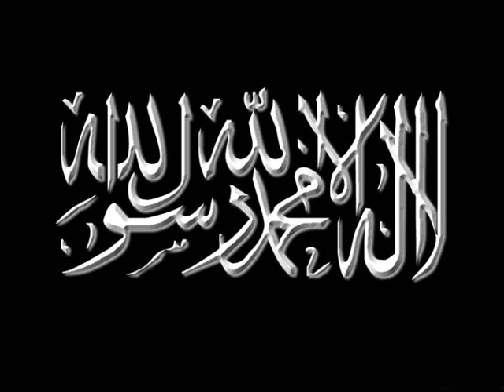timurtas ucar insan yaratan deyildir bolum 3